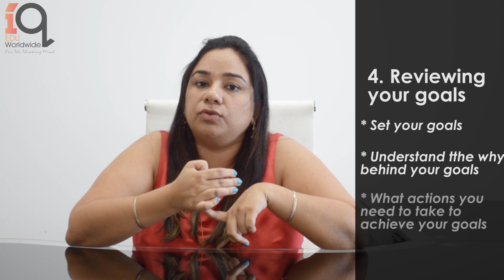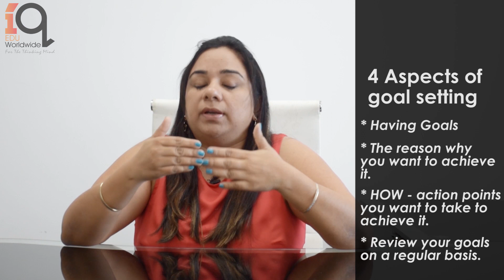4 Basic aspects of goal setting by CA. Arshi Kaura | New Year Goals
Have you set your goals for the New Year and the New Decade ? What are the 4 aspects of Goal Setting ? Know from CA. Arshi Kaura – an important cog of the team IQ.